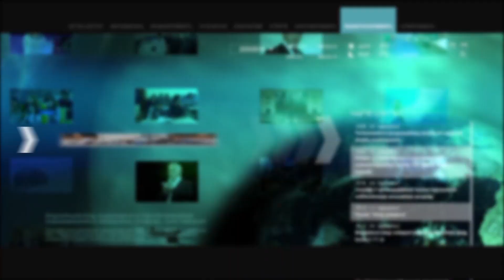Ռուսաց լեզվի ուսուցչուհին չի հասկանում՝ ինչու է նախարարը տարբերություն դրել առարկաների մեջ